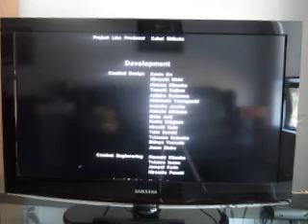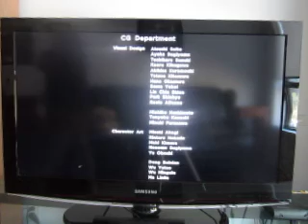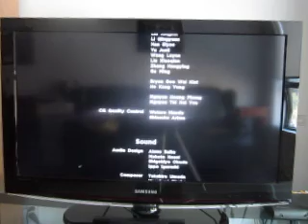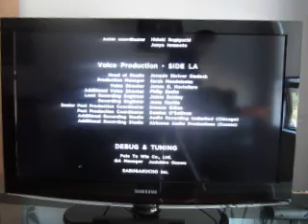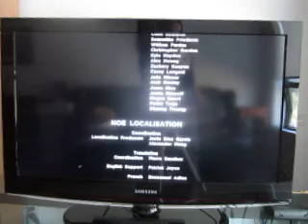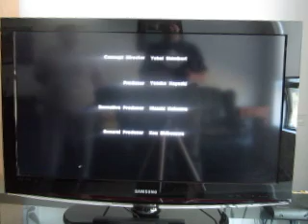Let's Play Marvel Ultimate Alliance 3 The Black Order: Episode 35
Another adventure comes to a close.